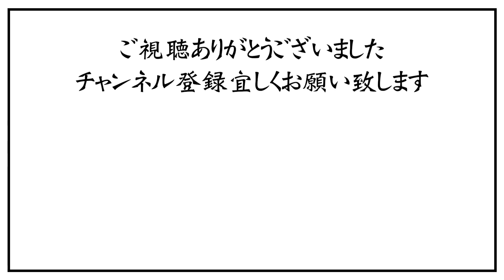〜知られざる日本維新の会・生誕の秘密〜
日本維新の会参議院会長・浅田均さんとの対談。

浅田均さんとは、私が東京都副知事をしていたころに出会いました。お互いが、東京と大阪のリーダーの「知恵袋」としての立場だったところからのご縁です。

「どん底」だった大阪を変えなければいけないと登場し、反発も受けながら身を切る改革を進めてきた大阪維新の会が、いま「どん底」の日本を引き上げるために『日本維新の会』となった経緯から、これからの日本の改革について語っています。

改革によって財源を生み出し、給食費無料化や授業料無償化を進めてきた考え方は、私が進めた道路公団民営化の改革と重なります。

「猪瀬直樹サロン」は、戦前・戦後の知識人や事件を参考図書と共に取り上げ、学べるオンラインサロン。
激動の昭和時代、そして平成の30年を、確かにあった知識と経験を、現代の視点から再び読み解き語ります。
憂国の視点を持ちつつ安直な国家批判や既得権益批判は決してしない、
作家・猪瀬直樹ならではのファクトとエビデンスに基づいた批評と、
現代に活かす前向きな姿勢を保つ、日本の課題を考える現代の教養塾です。
既存のメディアとは一味違う、新しい活字体験と思考体験をお約束します。